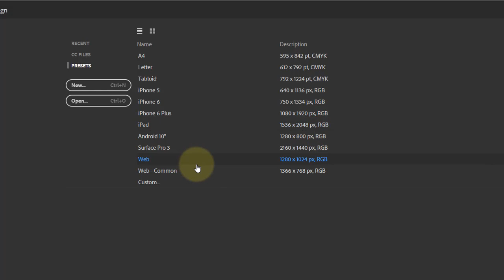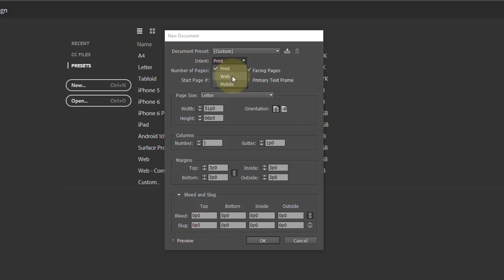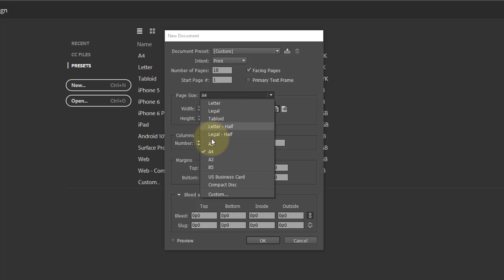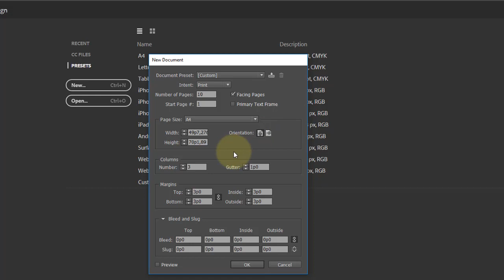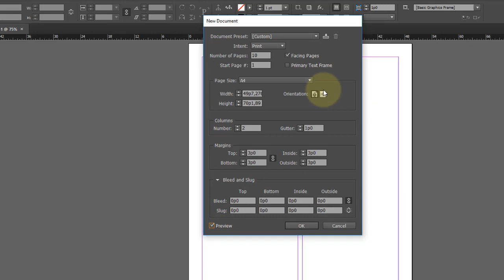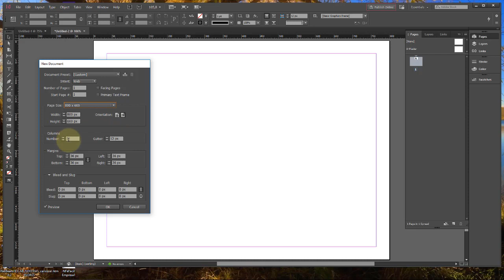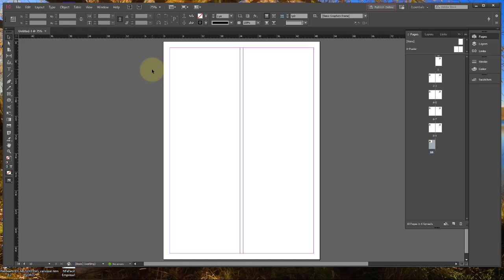Adobe InDesign CC Aula 06 Documentos Criar Novo Documento